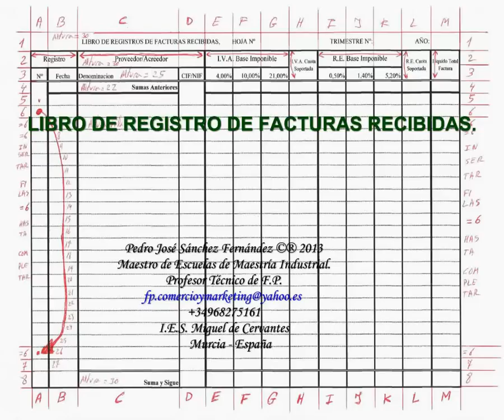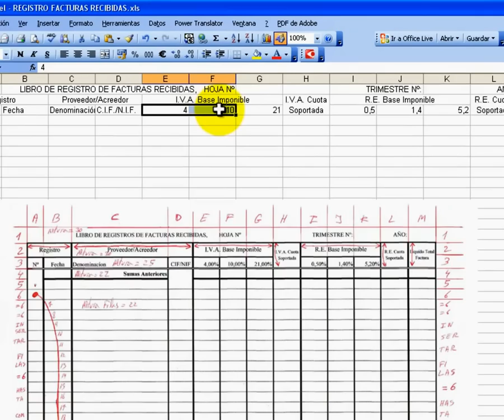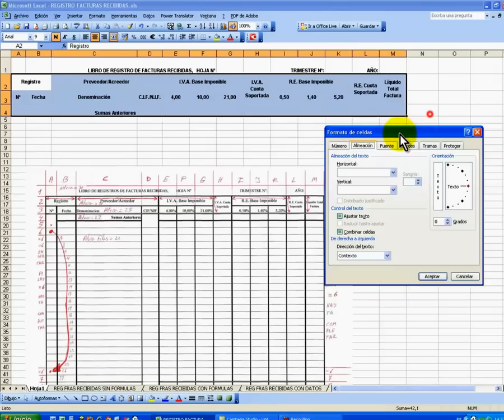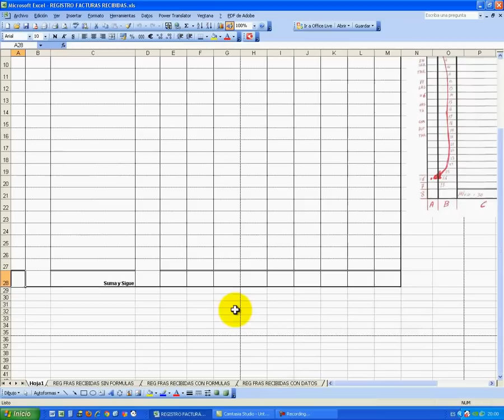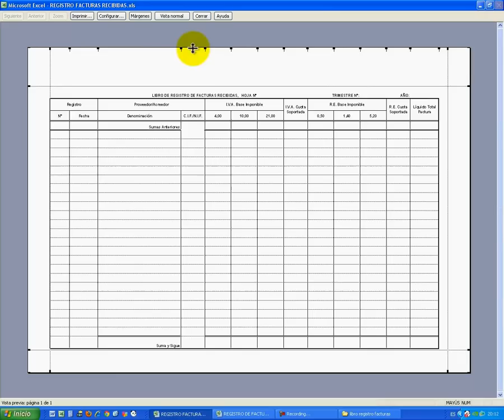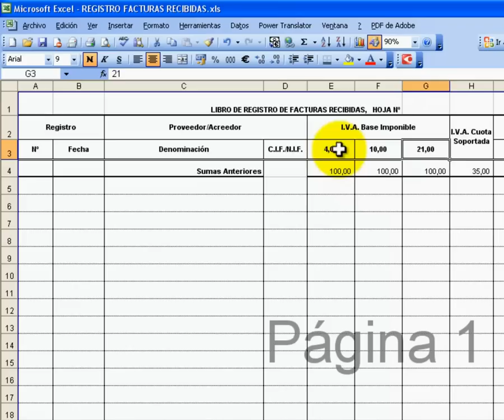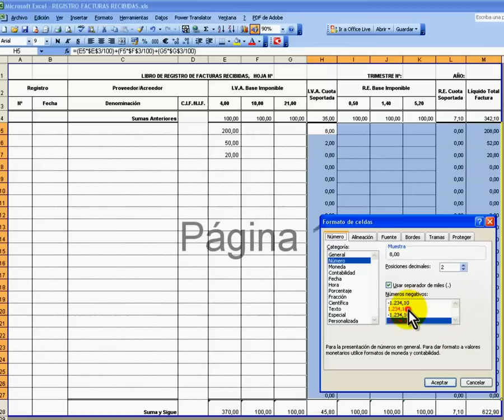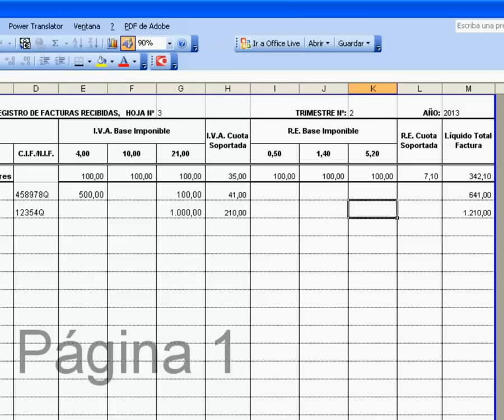LIBRO REGISTRO FACTURAS RECIBIDAS - EXCEL - DISEÑO Y FÓRMULAS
DISEÑO DE UN LIBRO DE REGISTRO DE FACTURAS RECIBIDAS - DISEÑO E INTRODUCCIÓN DE FÓRMULAS EN EXCEL.
Trata de como realizar en la hoja de cálculo EXCEL un IMPRESO o DOCUMENTO del LIBRO DE REGISTRO DE FACTURAS RECIBIDAS.
Previamente a visionar éste vídeo he recomendado a mis alumnos que visiten los siguientes enlaces:

(Libro Reg. Fras. Emitidas: Diseño del Documento)
(Libro Reg. Fras. Emitidas: Fórmulas)

El motivo es que en los dos enlaces anteriores la explicación es más pausada y lenta, para aprender, y en la de éste vídeo-tutorial la explicación es más rápida por que ya se supone que tienen ciertos conocimientos, aunque también es paso a paso la explicación de éste vídeo.

Si alguien tiene algún comentario que realizar para mejorar el vídeo y/o alguna crítica constructiva, siempre será bienvenido/a.
Espero que os sirva a todos para mejorar vuestros conocimientos y destrezas en la hoja de cálculo Excel, especialmente a mis alumnos de los C.F. de Grado Medio y Superior del I.E.S. Miguel de Cervantes de Murcia.
Un saludo a todos los videoespectadores.